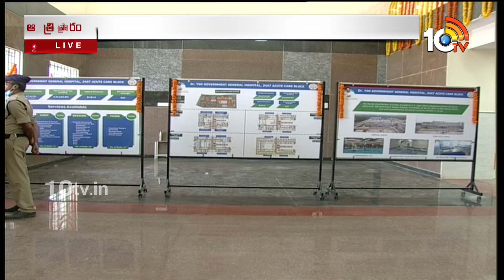CM Jagan Inaugurates YSR Govt Hospital in Pulivendula | పులివెందులలో సీఎం జగన్ పర్యటన | 10TV News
10TV is one of the Largest Content producing Telugu News Channel in Telugu States. Its one of the leaders in the production and broadcasting of un-biased and comprehensive news.
10TV offers round the clock coverage of latest breaking news and unique mix of news bulletins, current affairs and Entertainment programmes.
10TV Youtube Channel offers Latest News from Telugu States, Politics, Entertainment, Health, Sports Lifestyle, Devotional, National News, International News and lot more.!

హాయ్,
10టీవీ యూట్యూబ్ చానల్‌కి స్వాగతం. 10టీవీలో ప్రసారమయ్యే కథనాలతో పాటు ఆసక్తికరమైన మరెన్నో అంశాలను 10టీవీ యూట్యూబ్ చానల్లో మీకు అందిస్తాం. మా వీడియోలలో మీకు నచ్చిన వాటిని మాకు తెలియజేయండి. అలాంటి మరిన్ని కథనాలను మీకు అందించేందుకు ప్రయత్నిస్తాం. నచ్చిన వీడియోలను మరింత మందికి షేర్ చేయండి. చానల్‌ను సబ్‌స్క్రైబ్ చేయడం మరిచిపోకండి. ధన్యవాదములు.!